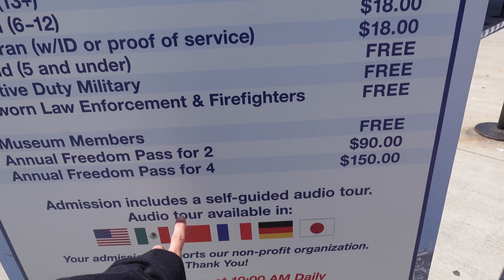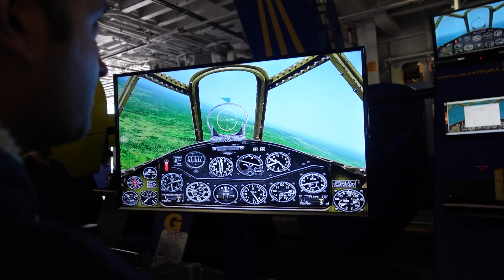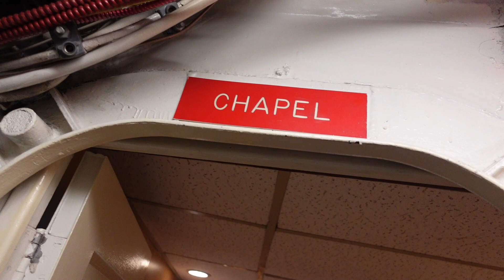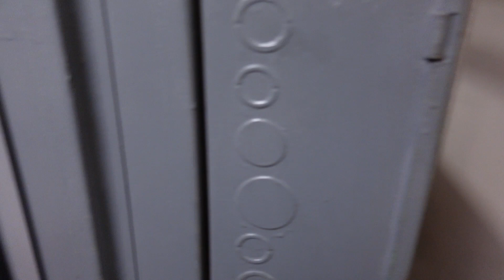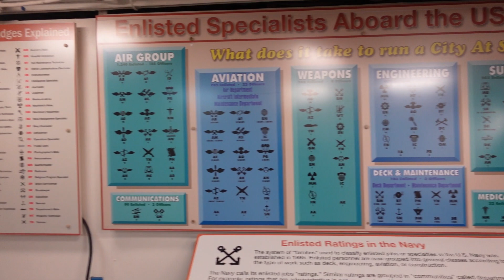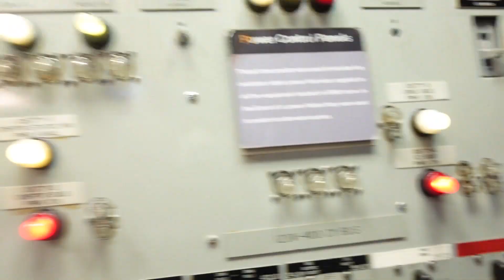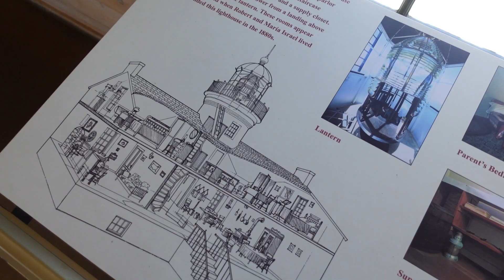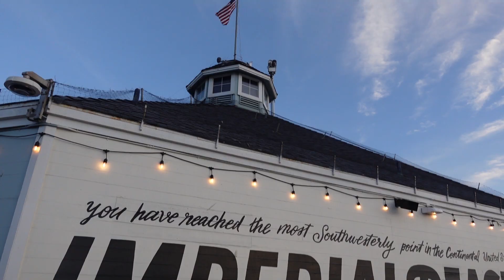[RETOUR À SAN DIEGO] VIVRE DANS UN PORTE AVION OU UN PHARE 🤔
Deuxième vlog de notre séjour à San Diego !
Au programme : une première pour nous, la visite de l'USS Midway, un énorme porte avion américain utilisé dans plusieurs guerres des USA.
On vous embarque dans cette visite hors du commun pour découvrir la vie à bord de ce monstre des mers.
On change de type d'habitation pour un phare en fin de journée.
Alors, lequel vous auriez préféré ???
Pour finir un magnifique coucher de soleil en compagnie de mon amie Lucie !
Encore une belle journée à San Diego les bains !

💝 TOUS NOS PRODUITS PRÉFÉRÉS SUR AMAZON ICI 💝
Ma Montre

🛒 Boutique officielle :

💬 Questions fréquentes :
- Nyco et moi avons 35 au moment de cette vidéo